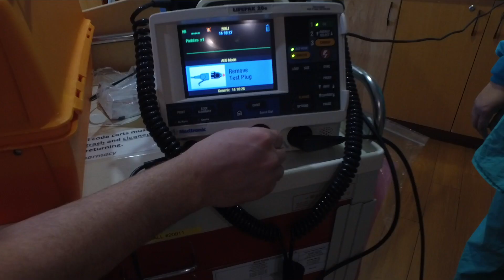Wellstar 2020 Caregiver of the Year: Justin Jenkins, RN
Justin Jenkins, RN, was named the 2020 Caregiver of the Year for his lifelong dedication to serving others at home and abroad. Justin's extraordinary compassion stretches from our health system to the hills of Guatemala, where he serves as a missionary. This service has allowed him to help Spanish-speaking patients here at home.

"There's so much more to nursing," Justin said upon receiving the award. "There's much more to do to develop a relationship and to touch someone's heart." Thank you, Justin and congratulations on being named Caregiver of the Year.